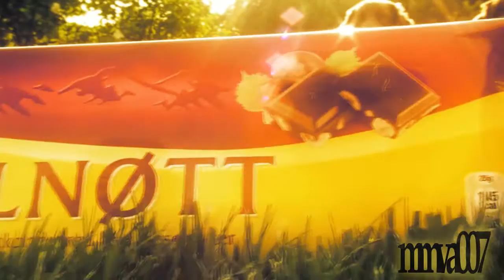Freia Melkesjokolade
We had nothing to do, so we made a wannabe - commercial for the best norwegian chocolate!!! x) It's reeeaaaally good!! (I'm talkin'bout the chocolate of course!)  =P

Please comment and rate!... or is it "like" we call it now =P

The song is Obel - Just so. The music isn't mine. I don't claim ANY ownership to it. Rights by Armada Music